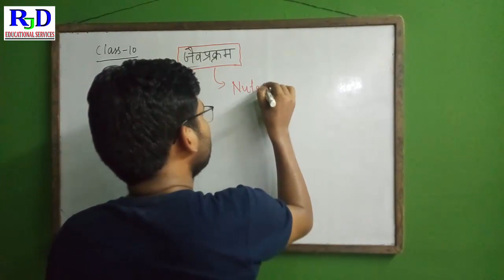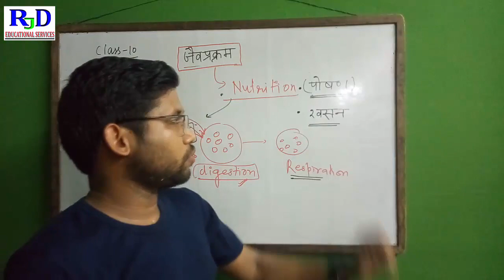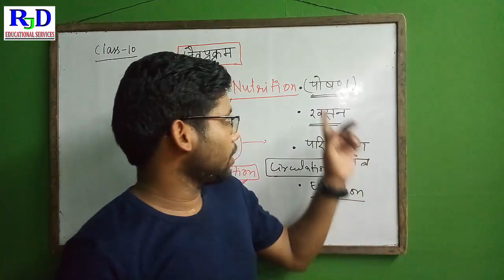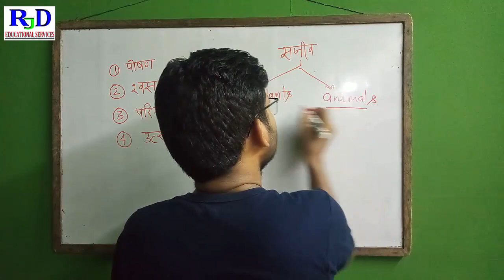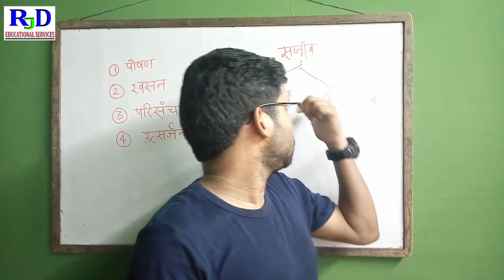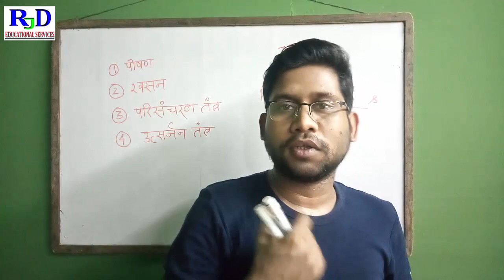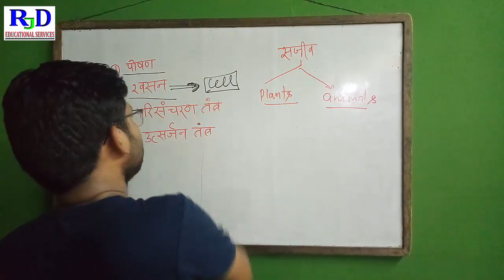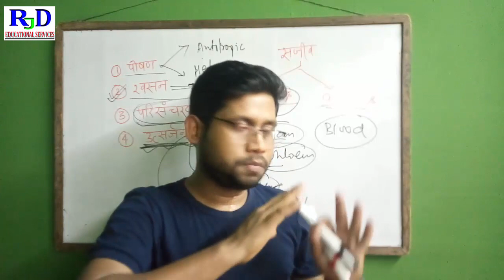Class 10 | life processes| Introduction |Dr sanjay sir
Hello dear students welcome to RJD educational services youtube channel.
this channel provides video of physics,chemistry , biology for 9th,10th,11th, 12th and NEET students.
in this video explain introducation of life processess class 9 biology.